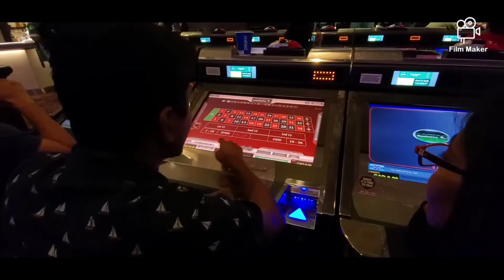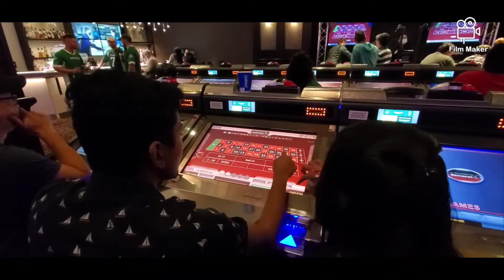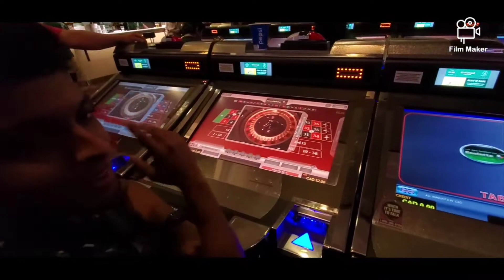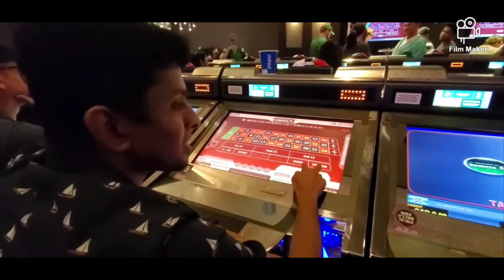A short visit to CASINO ♤ REGINA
A very short visit to Casino $ Regina at midnight